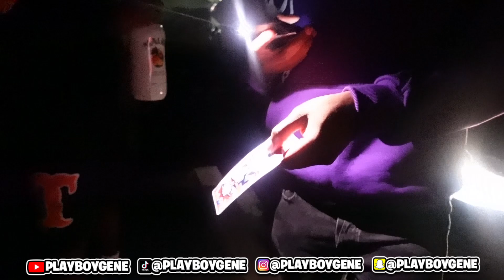BEHIND THE SCENES OF MY FIRST MUSIC VIDEO😈 |​⁠@PlayBoyGene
RUN THIS UP VIDEO OTW⛈️🩶💯🤝🏾